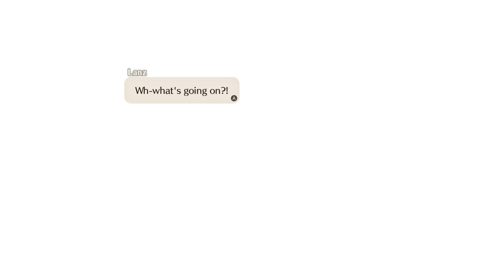THRONEROOM THROWDOWN!!! Xenoblade Chronicles 3, Ep. 129 (Postgame).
Welcome aboard, Whale Pod!

Today we take out some trash from the Keves Castle!